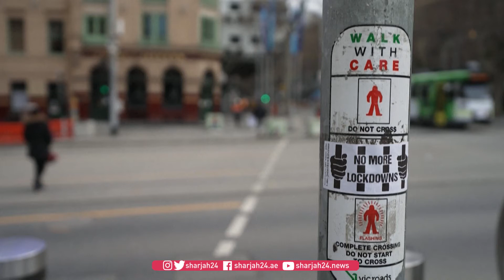مدينة ملبورن الأسترالية تعود للإغلاق للحد من تفشي دلتا المتحور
عادت شوارع ملبورن إلى الهدوء المشوب بالحذر بسبب الإغلاق المفاجئ للمرة الخامسة، في إطار سعي أستراليا للحد من تفشي متغير دلتا في كبرى مدن البلاد.